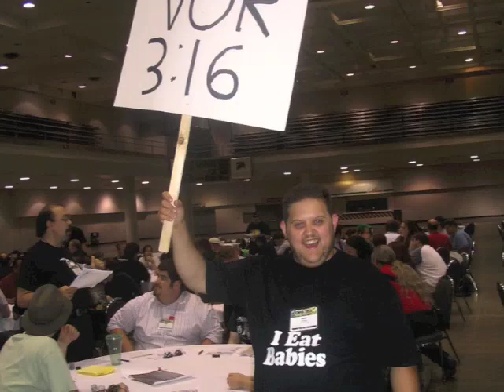WHAT IS KOBOLDS ATE MY BABY! The Musical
A video introduction to the beer and pretzels role-playing game "Kobolds Ate My Baby!" in SONG!  Featuring the amazing art of John Kovalic, the insanity or 9th Level Games, and the musical stylings of comedy rockstar Mikey Mason!

Song lyrics and performance (c)2012 Mikey Mason.